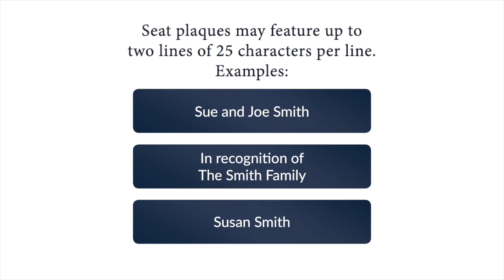St Leonard's College - Seat Naming Campaign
In support of the Inspiring Innovations development, we invite members of our community to make a lasting and meaningful contribution to the cultural history of St Leonard’s College by donating to our seat naming campaign. Donations of $1,000 will be recognised with a name plaque on a seat in The Leonardian Centre.